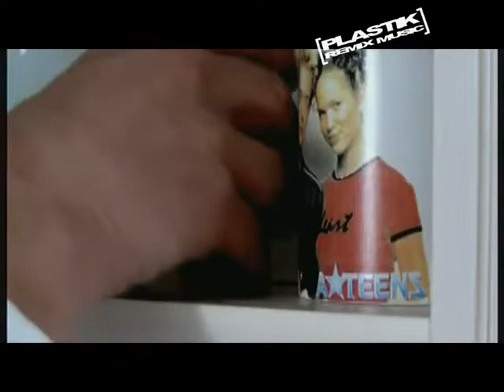A Teens Greatest Hits Plastik Hitmix Megamix 2008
lo mejor del pop de Suecia del 2002